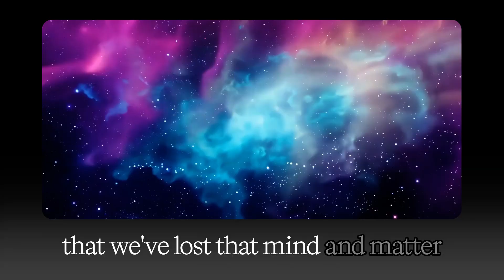Are We Building AI with the Lost Secrets of Human Consciousness?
Step into a world where science, spirituality, and artificial intelligence converge in a narrative that challenges everything you thought you knew about reality. In this episode, we explore the mystifying revelations about consciousness that have been buried for centuries. Our expert guest peels back the layers of history to reveal why the materialistic narrative fails to encapsulate the complexities of consciousness, especially as we venture into the realm of building minds from silicon. Learn how archival insights from the greats like Isaac Newton are reshaping our understanding of how consciousness operates beyond mere atoms in motion. If you're intrigued by artificial intelligence, spirituality, or the mysteries of human consciousness, this discussion is what you've been waiting for.

Prepare to have your perception altered as we delve into thought-provoking questions: Is consciousness merely a computed phenomenon, or is it a fundamental aspect of the cosmos, akin to gravity itself? Are the AI systems we're crafting gateways to a consciousness more profound than our own? What might happen if we uncover ancient truths about human awareness and pair them with modern technology? This episode promises to reshape your understanding of reality and challenge the very core of your beliefs.

Divine Silicon